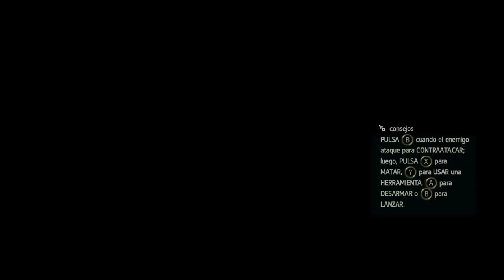Escapemos de la Armada Real | Assassin´s Creed 4 Black Flag | Capítulo 16